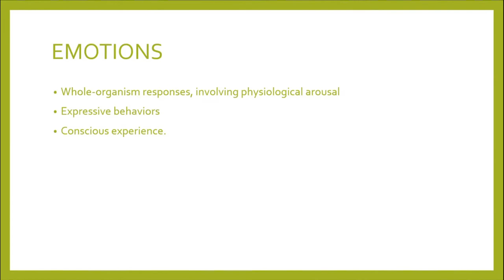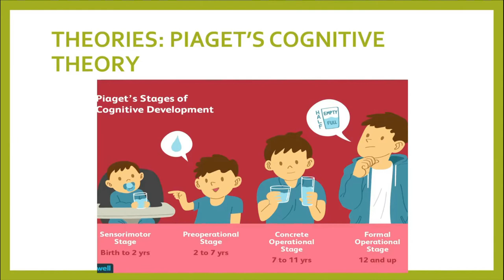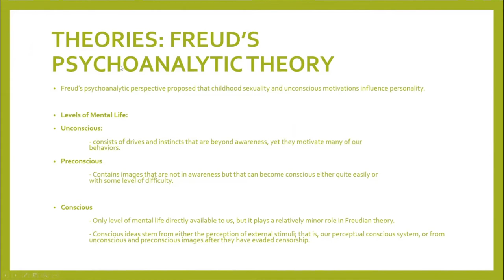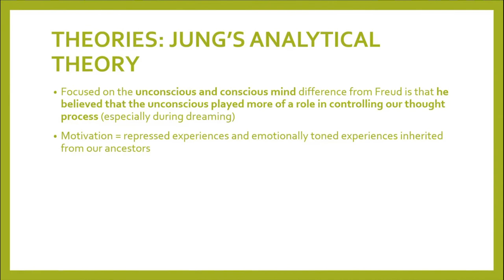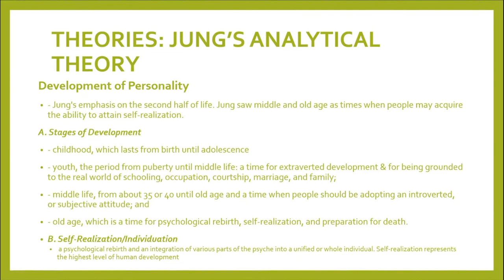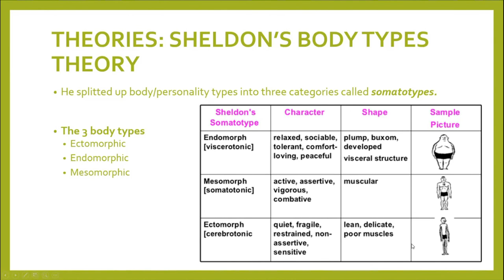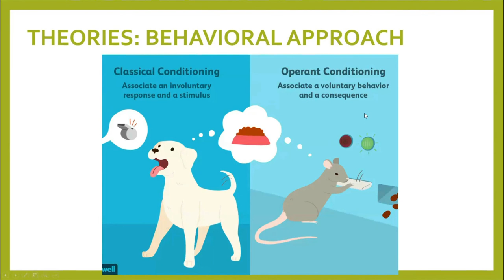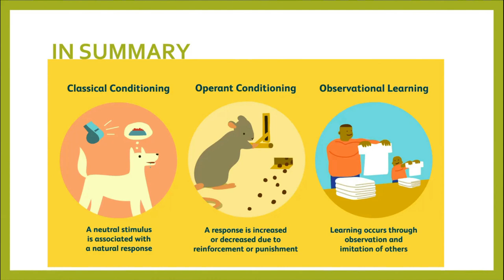Psychology Lecture Part 2 | Social Science NMAT Review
Hey there, future MDs! Here's Part 2 of our Psychology NMAT Review which is included in the Social Science part of NMAT. Please see the timestamp below for the covered topics.

Thanks to Gabby Queqquegan for letting me share this Psychology lecture review. Feel free to visit her YT channel here:

🛍️ Btw, I'm selling stickers here, baka u want hehe: shopee.ph/nmatstudybuddy

📌 WANNA HELP?

📌 TIMESTAMP:
00:00 Intro
1:10 Emotions
1:58 Theories about emotions
02:04 James-Lange Theory
02:43 Cannon-Bard Theory
04:30 Two-Factor Theory
04:53 Principles for Growth and Development
05:02 Piaget's Cognitive Theory
- Sensorimotor Stage
- Preoperational Stage
- Concrete Operational Stage
- Formal Operational Stage
08:17 Kohlberg's Theory of Moral Development
- Preconventional
- Conventional
- Postconventional
11:35 Theories of Personality
11:46 Freud's Psychoanalytic Theory: Levels of Mental Life
13:55 Freud's Provinces of the Mind
16:03 Freud's Psychosexual Stages of Development
- Oral, Anal, Phallic, Latency, Genital, Maturity
18:35 Jung's Analytical Theory
- Comparison to Freud's Theory
20:25 Jung's Theory: Thinking, Feeling, Sensing, Intuiting
21:20 Jung's Theory: Levels of the Psyche
22:25 Jung's Theory: Archetypes
24:02 Jung's Theory: Dynamics of Personality
25:28 Erik Erikson's Pyschosocial Development
27:18 Stages of Psychosocial Development
28:46 Maslow's Hierarchy of Needs (Holistic-Dynamic Theory)
29:31 Sheldon's Body Types Theory
30:07 Theories of Learning
31:15 Behavioral Approach
32:23 Classical Conditioning
34:55 Operant Conditioning
36:19 Classical vs Operant Conditioning
36:33 Skinner's Schedule of Reinforcements
39:37 Bandura's Social Learning Theory
42:09 Comparison Summary
42:49 Thank you! Please subscribe :)

This video can also be used for Psychometrician board exam review!